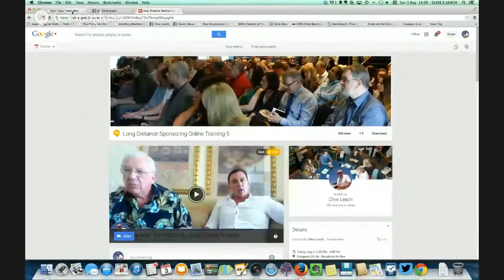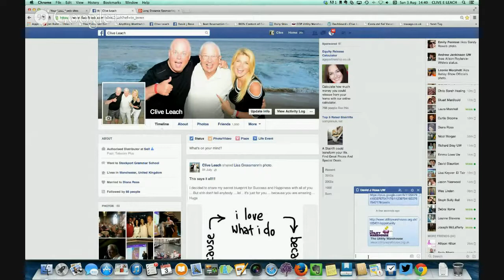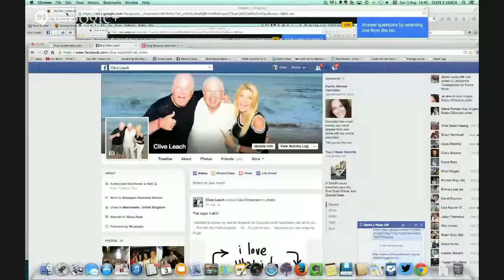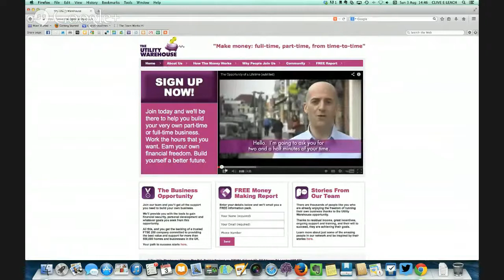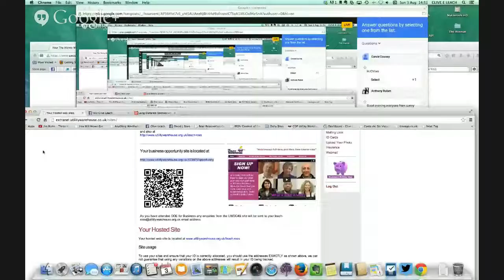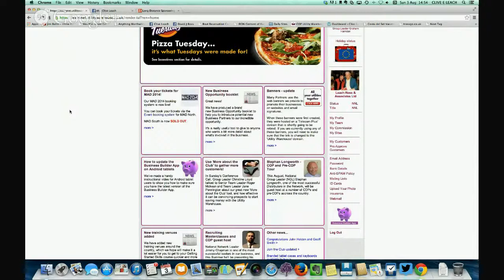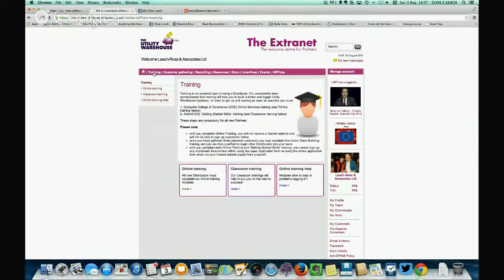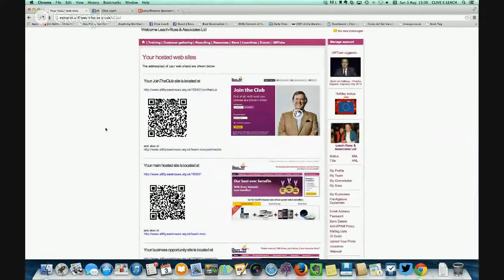Long Distance Sponsoring Online Training 5